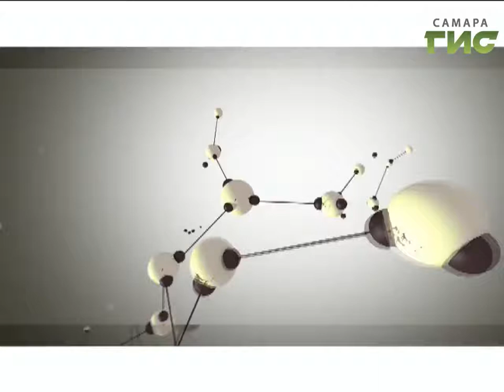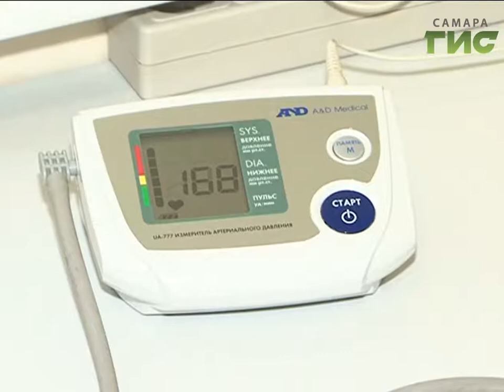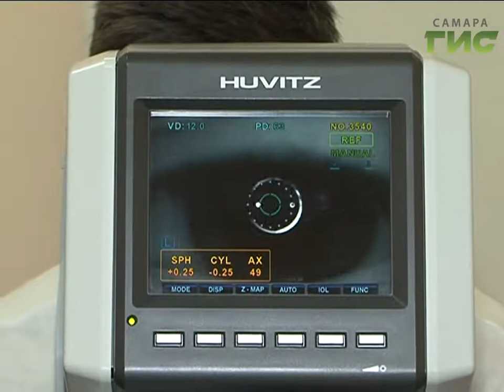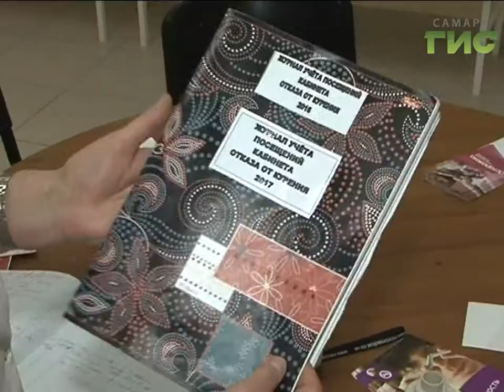"Здоровье" от 01.02.2017 (№326)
Статистика показывает, что из всех людей, обратившихся в Центр здоровья, абсолютно здоровыми оказываются не более 30%. Что же необходимо делать? Прежде всего, нужно определиться с целью: «У меня будет прекрасное здоровье до склона лет». А придя к правильному решению, начать действовать. Подробности в программе «Здоровье»